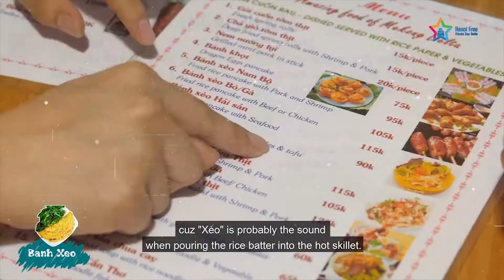Food Tour in 1 min| Hanoi - Vietnam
"Hanoi Free Private Tour Guide" là clb dẫn tour free cho khách du lịch nước ngoài để học tiếng Anh, trực thuộc Efis English
Hoạt động:

👉👉 Khóa học Career Pathways (Phát triển sự nghiệp bằng tiếng Anh) :(Offline/ Online):